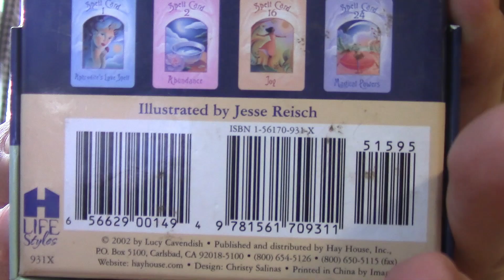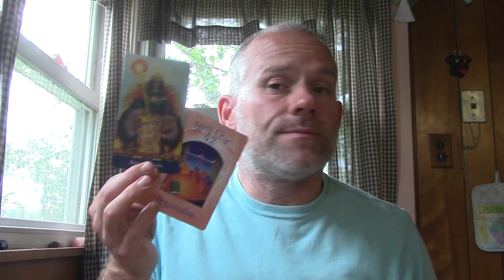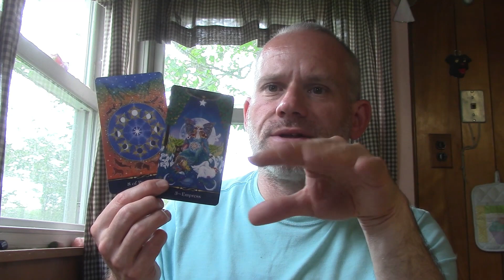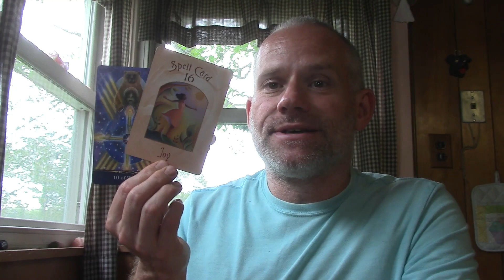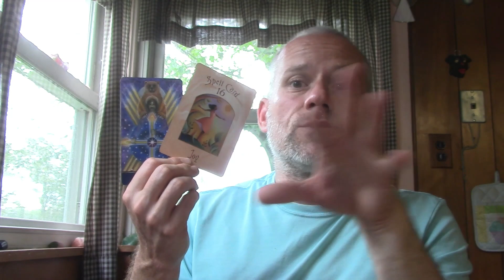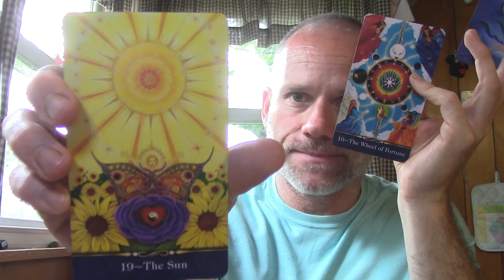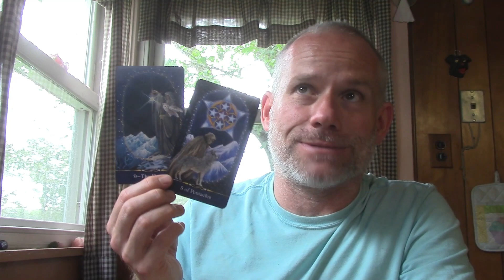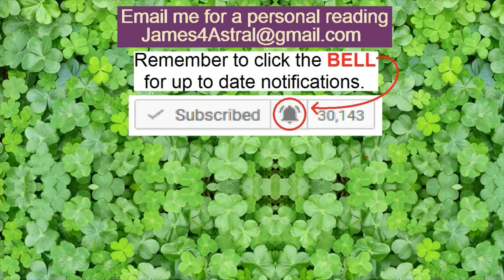Sagittarius - You Are The Success !